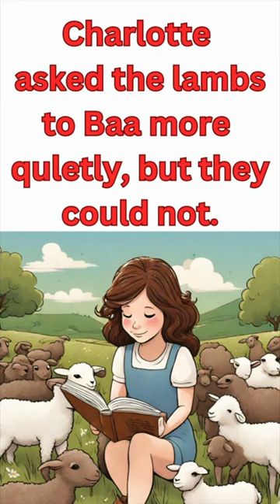Storytime: A Girl Reads to Cows🐂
Miss Holly Teaches tells the story of how a little girl named Charlotte loves to read to cows...but then the lambs came by.